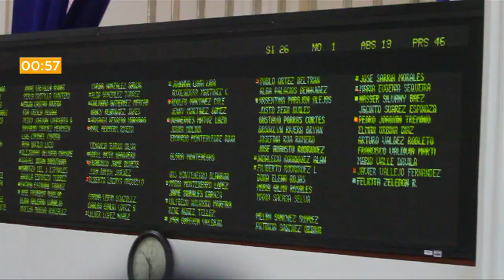END Noticias: Costa Rica primero en grupo de la muerte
En nuestro micronoticiero de hoy informamos: Venus Williams se desnudó para revista deportiva, Costa Rica es primero en el grupo de la Muerte en el Mundial, Luis Suárez habría mordido a jugador italiano en su último partido de la fase de grupos. Esto y más en 60 segundos.